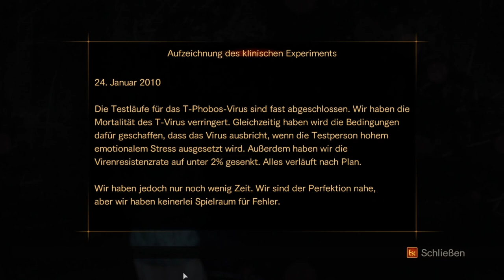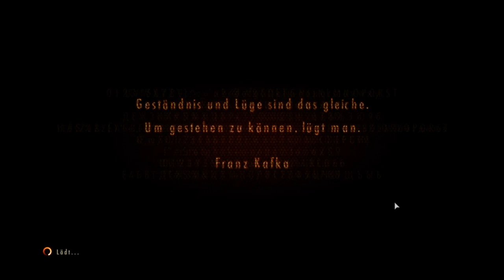RESIDENT EVIL REVELATIONS 2 #10 🔗 Verkorkste Rätsel in Fabrikhallen